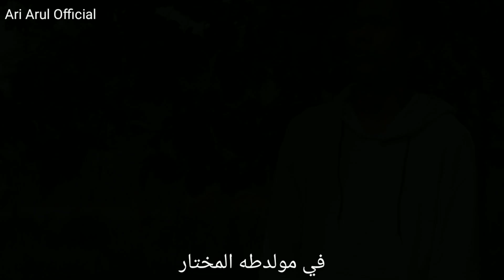Ghonnat Bil Farhil Athyar | By Choiry Robert & Holil Gibran cover akustik sholawat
Sholawat merdu terbaru cover akustik gitar Ghonnat Bil Farhil Athyar